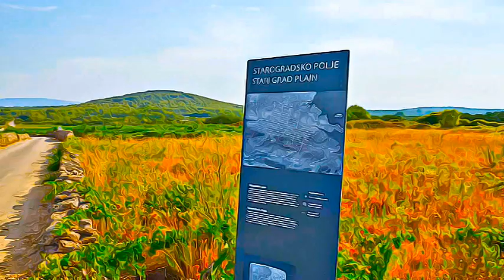Croatia - Stari Grad Plain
Stari Grad Plain - Croatia